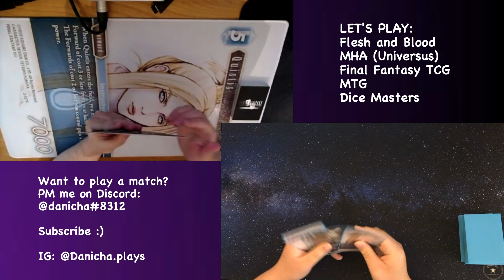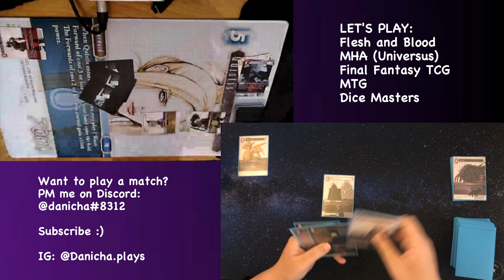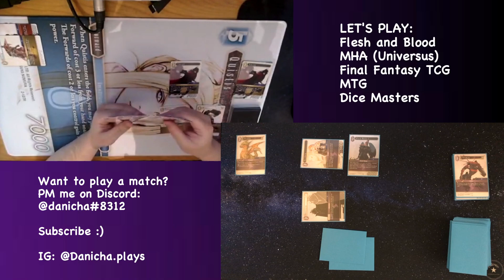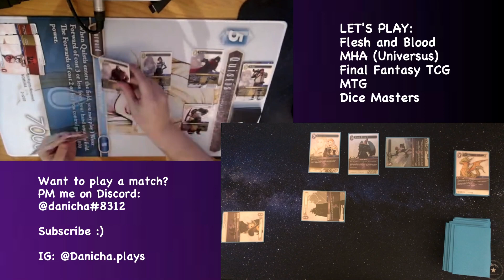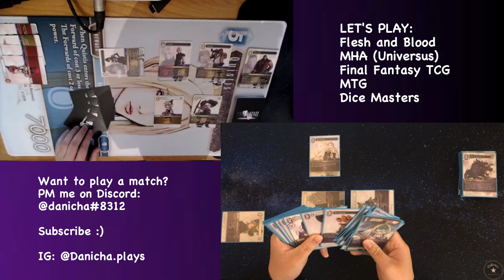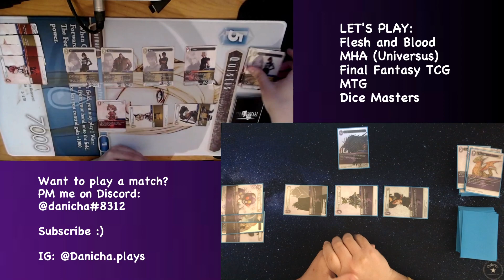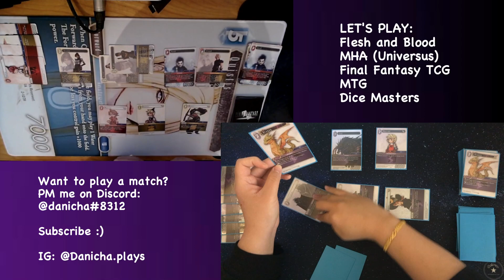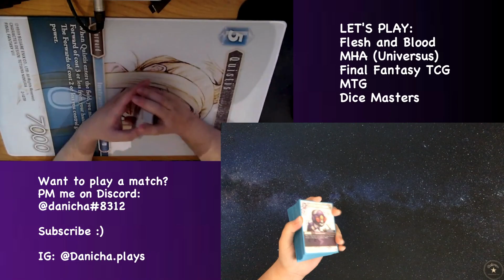Final Fantasy TCG Gameplay - Danielle vs VladdyTeps | Danicha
Feel free to let me know if I've made any mistakes and I'll be happy to make a note.